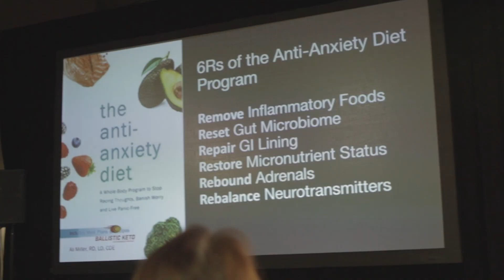Adrenal Rehab Program trailer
My Adrenal Rehab program provides the science and strategy to rebound your primary stress glands to support your body’s return to balance while mellowing the mind. When in chronic fight-or-flight mode our body responds hard-wired for survival often leaving us over-reactive and irritable or over time hitting a wall, experiencing life through a burned out and depleted state. Chronic unmanaged stress is the driver of chronic illness, leading to immune and inflammatory conditions, digestive issues, hormone imbalance, weight gain, and more!

The successful application of this food-as-medicine program can empower you to take back control of your health while gaining resilience to your daily stressors!

3+ hours of content including cooking demos, supplement explanations, and more!